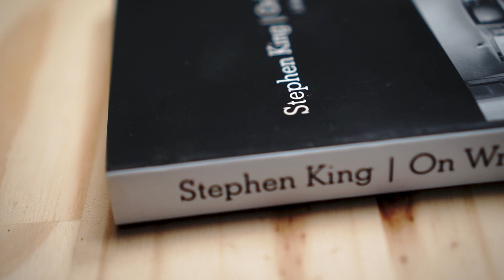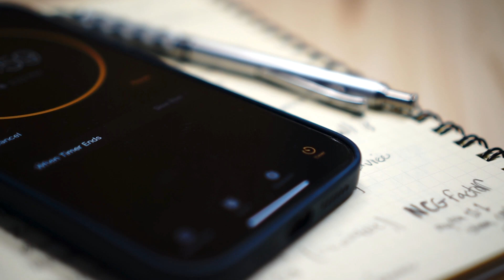The Art of Writing: A Video Review of Stephen King's 'On Writing'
In this video, I dive into Stephen King's "On Writing," one of the most popular books on writing.

He asks us to focus on reading more, writing daily, and editing later. King offers advice that will help both novice and experienced writers take their craft to the next level. We discuss how King encourages readers to make time for regular writing practice and to read widely in their genre and outside of it. King emphasizes the importance of crafting the first draft without critiquing it in real time, allowing the creative process to flow.

We also explore King's tips on editing and how the revision process can help transform a rough draft into a polished masterpiece. Whether you're a writer looking for inspiration, or simply a book lover hoping to glean some insights from a legendary author, this video will offer something valuable. So, grab some popcorn, sit back, and join us to become better writers!to help